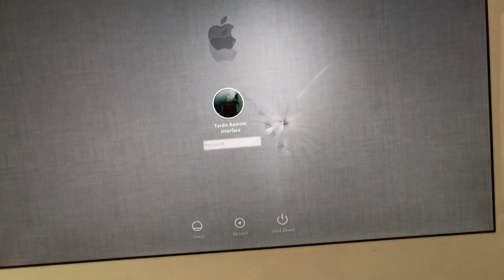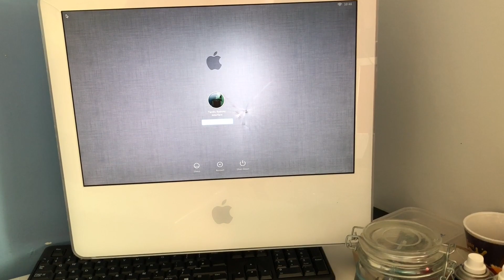RAM upgrade on an iBook G4!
got a couple more bangers in the pipeline so don't worry. I know this isn't my main style of content but less so I feel anyone will be interested it's more about getting content out there at times like this.

I have a video explain my planning for future projects

Something is coming. I promise

I upgrade Ram of an iBook G4 from 2004

I don't have any others

bad bad beans